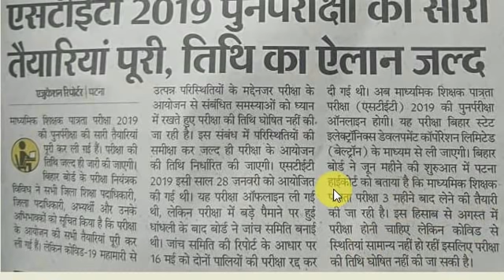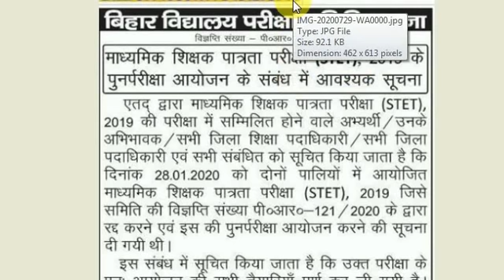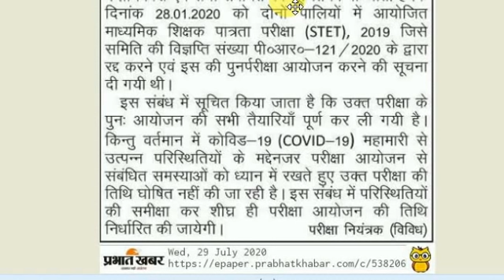Bihar STET Latest News Update in Hindi 2020, STET Case Patna, Bihar STET Exam Date Beltron, Trailer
Check this video to understand more about Bihar STET latest news in hindi 2020. BIhar STET exam will soon take place by BELTRON 2020.